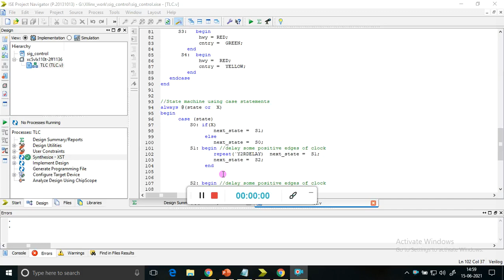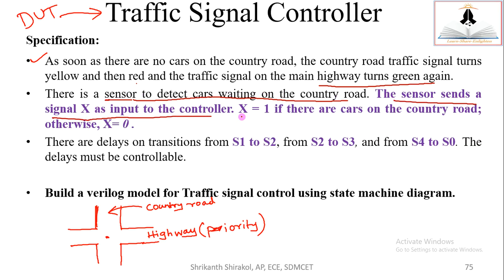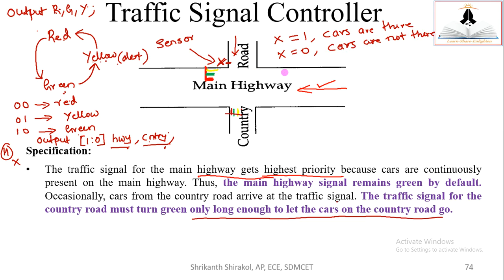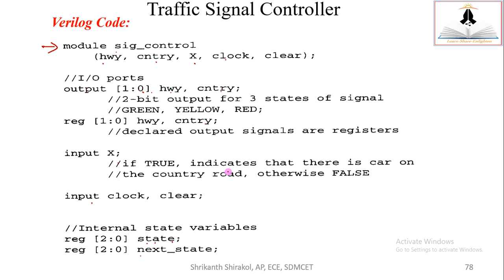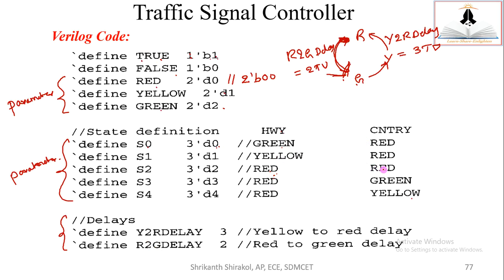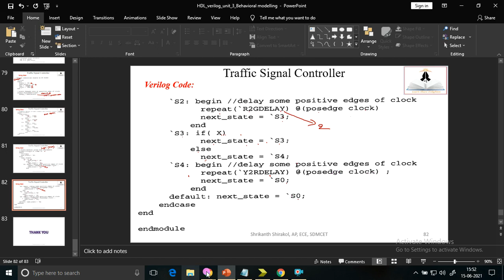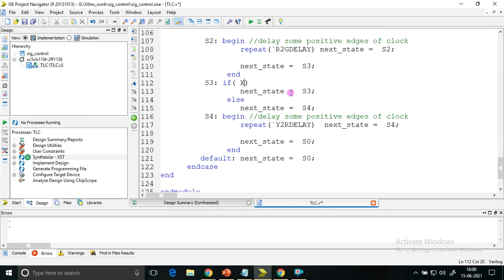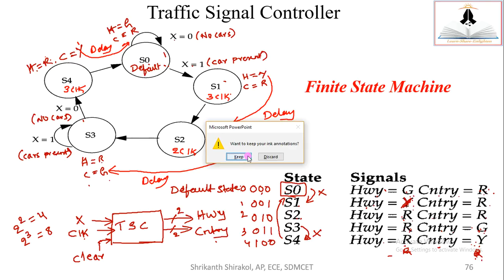HDL Verilog: Online Lecture 27: Traffic Signal Controller using verilog on Xilinx